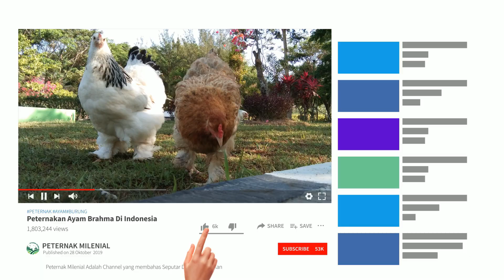PRENJAK LOYO LANGSUNG IKUTAN GACOR